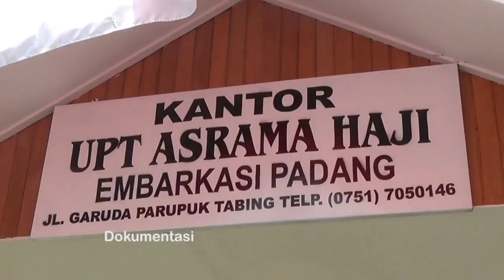Ribuan Calon Jamaah Haji Asal Sumbar, Kembali Batal Berangkat ke Tanah Suci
Sebanyak 4.613 jemaah haji asal Sumatra Barat (Sumbar) batal berangkat ibadah haji pada tahun ini. Hal tersebut pasca-terbitnya keputusan Menteri Agama (Menag) RI Nomor 660 Tahun 2021 tentang pembatalan keberangkatan jemaah haji 1442 Hijriah bagi warga negara Indonesia.